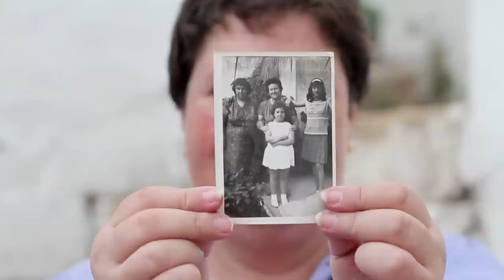LA ROCA, an epic story of love and hate (trailer)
A documentary film by Raúl Santos.
A 700g Films production, in collaboration with the School of Visual Arts (NY) and the support of the Talentia Scholarship Program.

In 1969 the only fascist dictator who survived WWII, Francisco Franco of Spain, closed the entrance to the British territory of Gibraltar, isolating 30,000 people without food, water, or telephone lines. In his words, "the Rock will fall like ripe fruit".

"La Roca" is an epic Romeo & Juliet-type love story between the massive Rock of Gibraltar and its neighboring Spanish city of La Linea. Despite being declared enemies by their countries, the people of both cities depended on each other, got married and lived happily with their bilingual children. They used to be inseparable.

Eventually, indoctrination on both sides and Franco's sudden decision forced the separation of thousands of mixed families. Over 13 years families met at the border every Sunday to look through binoculars at their estranged lovers, brothers, parents and babies -- screaming, "Daddy loves you" from a distance.

How could this happen? What is the story behind this tragedy?

Franco is now dead but the pain caused by the closing of the gates scarred the population for life. Gibraltar and La Linea have never gone back to their initial love and the area still seethes with tension.

En 1969 el único dictador fascista que sobrevivió a la Segunda Guerra Mundial, Francisco Franco de España, cerró la frontera de Gibraltar, aislando a 30.000 personas sin comida, agua o líneas telefónicas. En sus propias palabras, "la Roca caerá como fruta madura".

"La Roca" es una épica historia de amor al estilo de Romeo y Julieta entre la gigantesca roca de Gibraltar y la ciudad fronteriza española de La Línea. A pesar de ser declarados enemigos por sus países, la población de ambas ciudades dependían unos de otros, se casaban entre ellos y vivían felizmente con sus hijos bilingües. Solían ser inseparables.

Sin embargo el adoctrinamiento de las dos partes y la repentina decisión de Franco forzó la separación de miles de familias mixtas. Durante 13 años las familias se reunían en la frontera cada domingo para mirar con prismáticos a sus esposas, hermanos, padres y bebés, gritando "Papá te quiere" desde la distancia.

¿Cómo pudo pasar esto? ¿Cuál es la historia detrás de esta tragedia?

Franco murió pero el dolor causado en la población por el cierre de la Verja aún no ha cicatrizado. Gibraltar y La Línea nunca han vuelto a su amor inicial y la comarca ebulle de tensión.